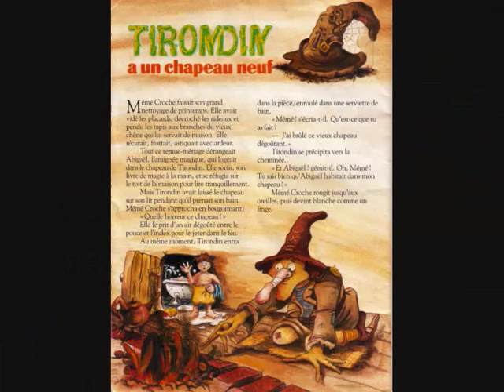Revue du livret7.Raconte moi des histoires.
Les trois boucs (conté par Michel Elias)
    La reine des neiges (conté par Denise Gence)
    L'aimant de Bruno (conté par Patrick Préjean)
    Le manoir des Fantômes (conté par Henri Virlogeux)
    La tortue et les deux oies (conté par Evelyne Grandjean)
    Tirondin a un chapeau neuf (3) (conté par Jacques Muller)
Si vous souhaitez encourager le créateur de la chaîne:
MERCI